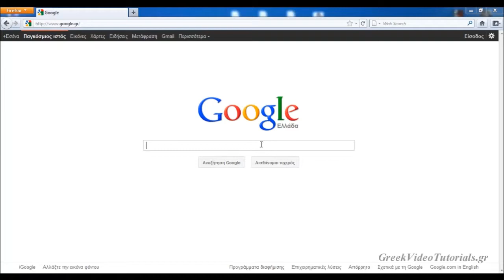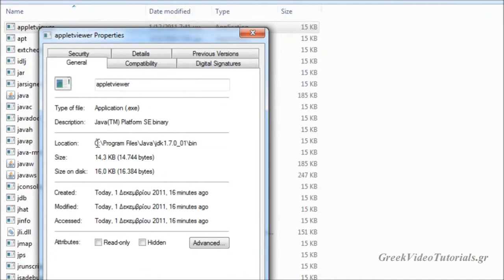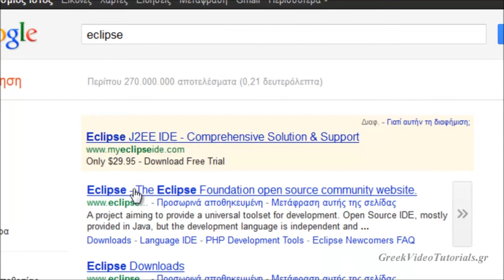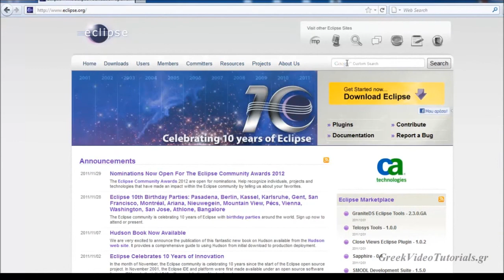Java Tutorial 1 Greek